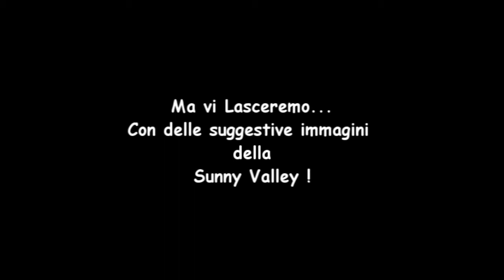Santa Caterina Valfurva, Freeride Paradise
Avete presente una di quelle giornate con tanta neve fresca e sole ?? Ecco noi l'abbiamo trovata proprio in questa giornata. non perdete tutto l'articolo completo a questo indirizzo :
Grazie da Saliinvetta.com